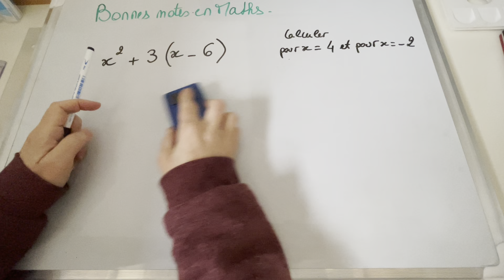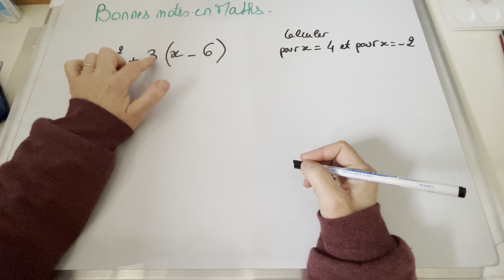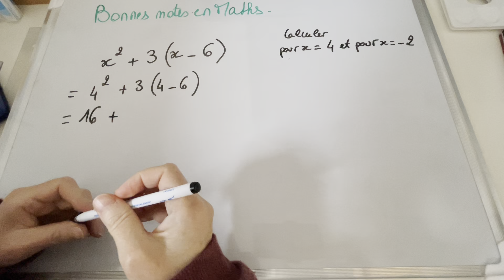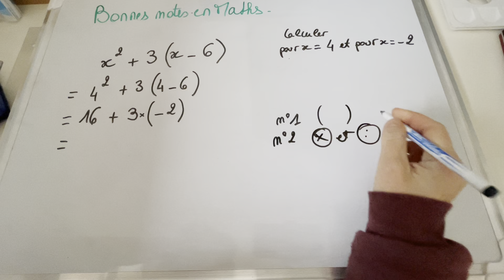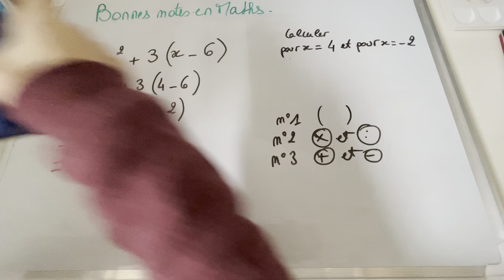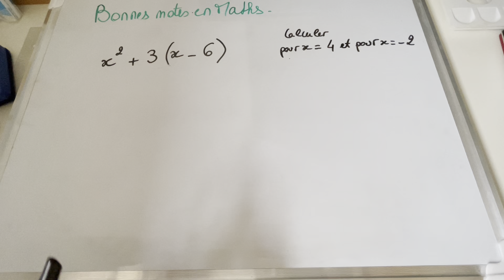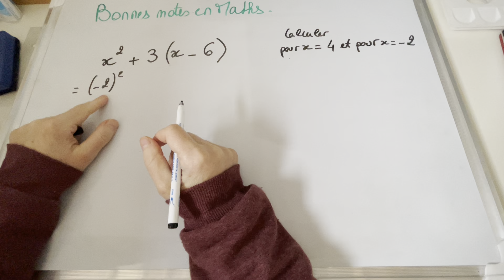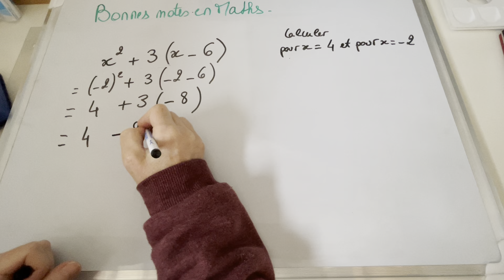Mathématiques collège, lycée. niveau ème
Devenir bon en Maths, n'importe qui peut y arriver avec un minimum d'entraînement...
Obtenir de bonnes notes en Maths est tellement gratifiant! Tu vas être trop content(e) 😁
Oui, c'est possible pour tout le monde, je vais te permettre cela petit à petit sur ma chaîne youtube.
Tu trouveras, dans cette chaîne tous les programmes de Mathématiques du collège au lycée.
Oui, la 6ème, la 5ème, la 4ème, la 3ème et la 2nde n'auront plus de secrets pour toi qui a suivi mes cours et fait l'effort de faire des exercices 😉 Courage...
Tu sais, les maths, c'est comme un jeu! Au début, tu lis la règle (le cours) et tu ne comprends rien! Alors tu décides de faire une partie pour du beurre (les exercices) pour voir comment ça fonctionne. En général, tu perds tes premières parties mais tu ne te décourages pas et tu continues à jouer. Et plus tu joues, plus tu trouves des stratégies pour gagner. En Maths, c'est pareil, au début, tu ne comprends rien au cours, ce n'est pas grave... Tu dois essayer de comprendre ce qu'on te demande dans les exercices et t'entraîner encore et encore...
Tu n'y arrives pas, ton exercice est faux, tu as eu une mauvaise note? Pas grave, continue, recommence, persévère, tu vas réussir tes exos à force!
Quand tu as appris à marcher, tu es tombé souvent. Tu ne t'es jamais dit "j'abandonne, je reste à plat ventre à terre, je n'y arriverai jamais! 😭" Non!!! Tu t'es relevé, tu es retombé et tu t'es relevé encore et puis, tu as réussi! 😁 Regarde les maths de la même façon, c'est l'apprentissage de la vie! On n'a rien sans rien! C'est pareil pour les adultes tu sais?

Tu veux tout savoir sur l'algèbre (algèbre= le calcul littéral, les développements et les factorisations etc), la géométrie, la trigonométrie, les fonctions, Thalès, Pythagore, les vecteurs, les racines, les équations et inéquations (trop facile 😉) etc etc...

Bienvenue sur ma chaîne "bonnes notes en Maths"
N'hésite pas à me demander la vidéo dont tu as besoin (cours, exercices corrigés, autres précisions...), je ferai de mon mieux pour te répondre

Que penses-tu de mes vidéos?

*MERCI à tous ceux qui clique sur le pouce en l'air 👍😁😘*